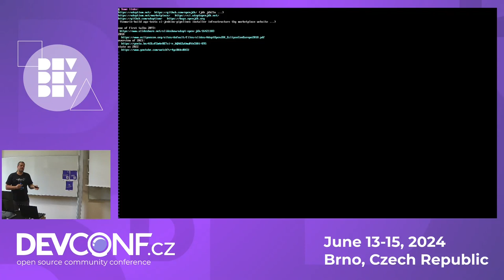Rise of Temurin JDK - DevConf.CZ 2024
Speaker(s): jiri vanek

the path of JDK to its fully opensource shape was painful. Over GNU classpath, through VM-less JDK,  up to OpenJDK, from Sun, over distribution builds to Oracle. From OpenJDK sources to final JDK. Because how to build jDK, really metters. This talk should cover up build evolution of JDK which led to current mainstream Eclipse Adoptium Temrin JDK as new reference build